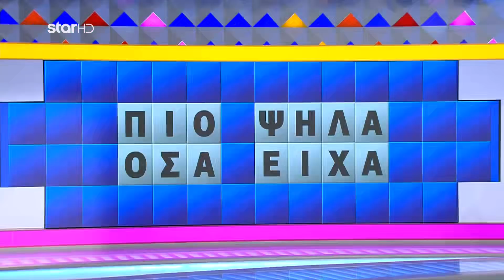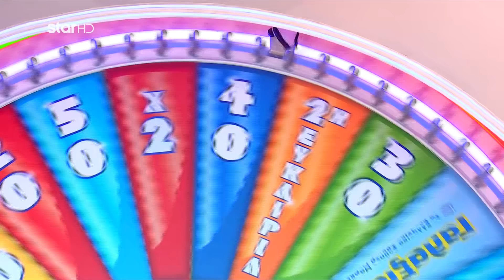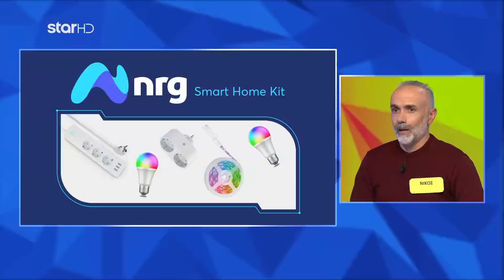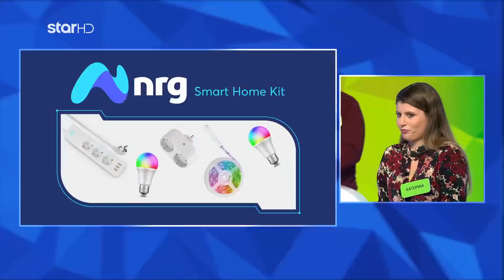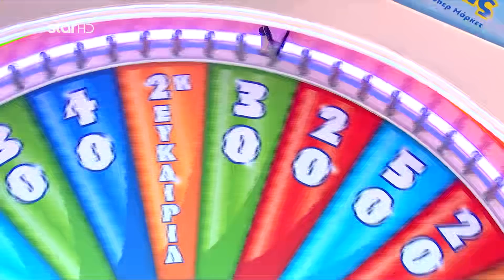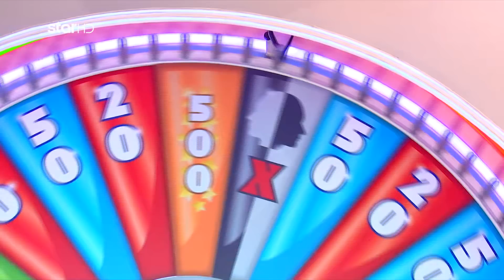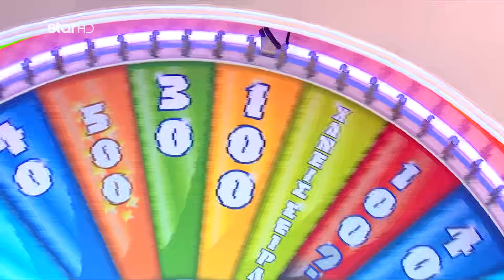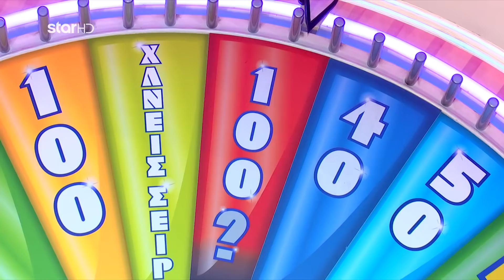Ο Τροχός της Τύχης - 16/3/2022 - Επεισόδιο 153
Ο Πέτρος Πολυχρονίδης δηλώνει πανέτοιμος να υποδεχθεί πάντα με χαμόγελο,  καλοπροαίρετο χιούμορ και με αποστάσεις ασφαλείας, τους παίκτες.  Όπως πάντα, συμμετέχουν τρεις παίκτες, οι οποίοι γυρίζουν τον Τροχό, επιλέγουν σύμφωνα της αλφαβήτου και κερδίζουν χρήματα ή δώρα. Ο πρώτος παίκτης, που θα βρει την κρυμμένη λέξη ή φράση, κερδίζει όσα χρήματα έχει συγκεντρώσει στον γύρο. Ο παίκτης, που έχει συγκεντρώσει το μεγαλύτερο ποσό στο τέλος του βασικού μέρους του παιχνιδιού, είναι ο μεγάλος νικητής και παίζει στον Τελικό για επιπλέον κέρδη.